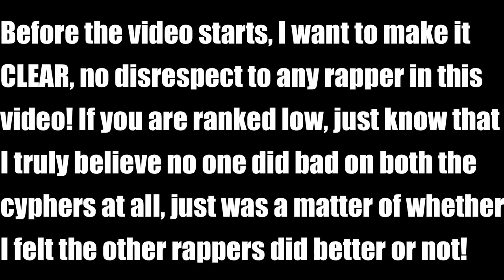YouTube Cyphers Vol 1 & 2 Ranked from Worst to Best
In this video, I rank all the individual performances from both of Crypt's Youtube Cyphers from worst to best! Do you agree with my decisions? Discuss in the comments below!